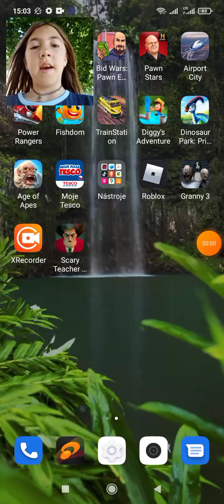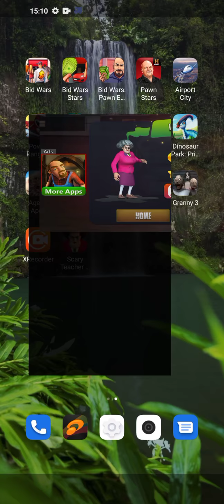po dlouhé době mě honila scary teacher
Mafa martin